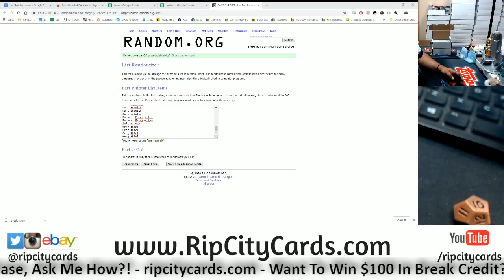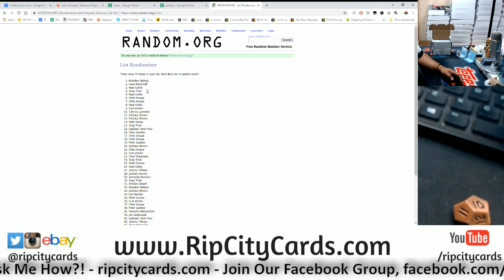11/20 Daily $100 Giveaway